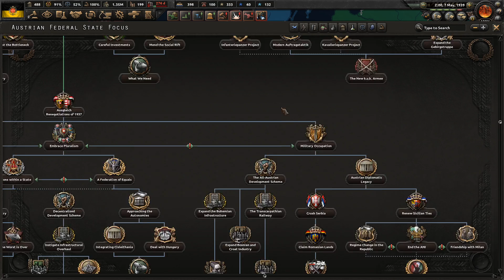Invading The Internationale || Ep.11 - Kaiserredux NatPop Austria HOI4 Lets Play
Coloured Buttons